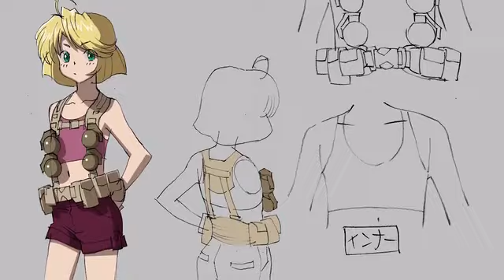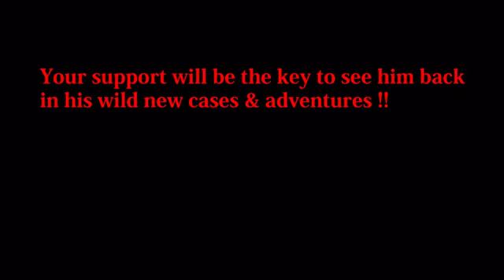Kenichi Sonoda’s Bean Bandit New Anime Project by Kenichi Sonoda